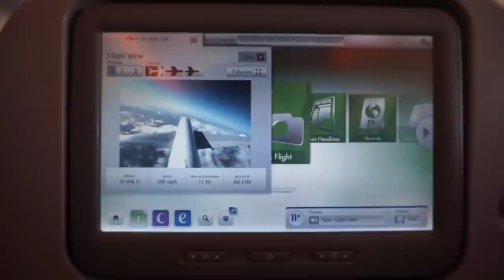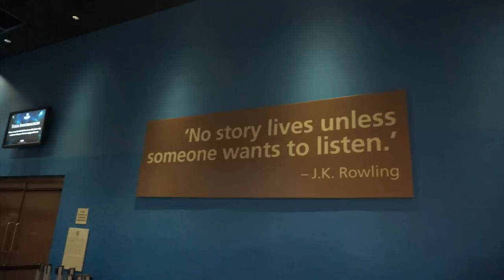LONDON | niks goes a-wandering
Here's the lowdown of what I did in London in the winter of 2014!
Ps, all the food porn starts from 03:00
Pps, contains Harry Potter Studio Tour spoilers

::LONDON BY DAY::
Covent Garden
Oxford Circus / Marble Arch
Tower Bridge
St. Pancras Renaissance Hotel
Somerset House
Thames River
Big Ben / London Eye
Warner Bros. Studio Tour (The Making of Harry Potter)

::LONDON BY NIGHT::
Selfridges
Southbank / London Eye / Big Ben
Harrods
Leicester Square
King's Cross St. Pancras
Wicked, Apollo Victoria Theatre
Winter Wonderland, Hyde Park

::LONDON EATS::
Shake Shack, Covent Garden (MUST GO!)
The Rocket, Euston
Smack Lobster, Marble Arch (MUST GO!)
Alen's Fish & Chips, Holborn
Beigel Bake, Shoreditch (MUST GO!)
Gold Mine, Queensway
Borough Market
Royal China, Queensway
Hog Roast, Winter Wonderland
Dozo Sushi, Soho (MUST GO!)
Burger & Lobster, Soho